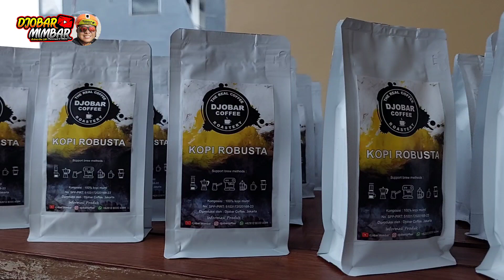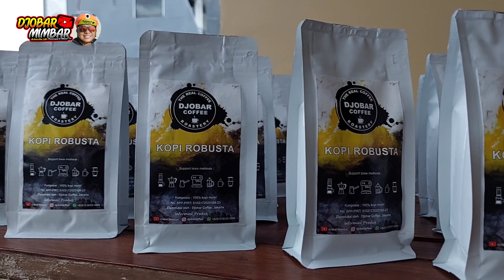PART 1 : KE SUKABUMI Lewat Jalan Rahasia Alternatif Yang Belum Diketahui Orang | Masuk Jalan #65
Selalu menjadi momok atau hambatan, ketika ke Sukabumi dalam benak kita dihantui rasa kawatir terjebak macet di Pasar Cicurug Sukabumi. Padahal bila kita mau repot sedikit bisa melewati jalan alternatif antar desa, untuk menghindari terjebak macet.

Jalan rahasia alternatif ini tidak banyak diketahui banyak orang.  Naaah di episode ini, saya akan berbagi cerita melewati jalan rahasia alternatif ini, penasaran kaaan lewatnya manaaa...

Yuuuk langsung saja menonton video ini yaaa..

Terima kasih